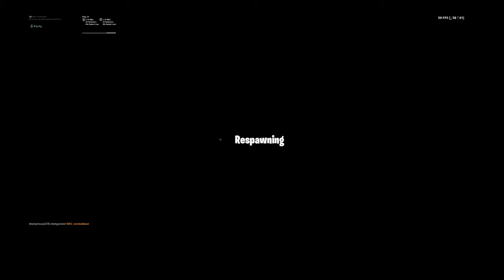Prison,Moisty and Greasy Grove are back!